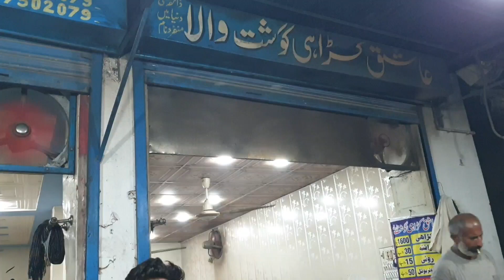Ashiq Ki Beef Karahi | Best Beef Karahi In Multan | Nali Beef Karahi Recipe | Hidden Food Street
Ashiq Ki Beef Karahi Ghosht | Best Beef Karahi In Multan | Nali Beef Karahi | Hidden Food Street
Chungi No 14 Vehari Road Multan

Queries Soved
1)karahi gosht recipe in Urdu
2)karahi gosht recipe pakistani banane ka tarika bataye
3)karahi gosht recipe pakistani style at home
4)beef kadai gosht
1)shinwari beef karahi recipe in urdu,
2)shinwari kadai recipe food fusion
3)indian recipes,pakistani recipes
4)how to shinwari beef karahi
5)homemade shinwari chicken karahi banane ka tarika
6)restaurant style beef
7)gravy recipe in hindi
8)how to gravy recipe
9)shinwari beef karahi recipe
10)English Subtitles English
11)english subtitles
12)chicken recipe
Restaurant Style Very Tasty beef karahi recipe
Simple chicken masala
Shinwari Namkeen Chicken Karahi Shinwari Karahi Gosht Desi Khana
restaurant style chicken shinwari karahi
very delicious very delicious recipe delicious recipe delicious white chicken